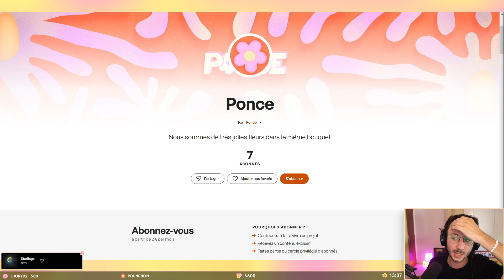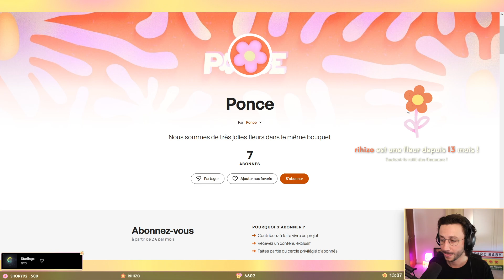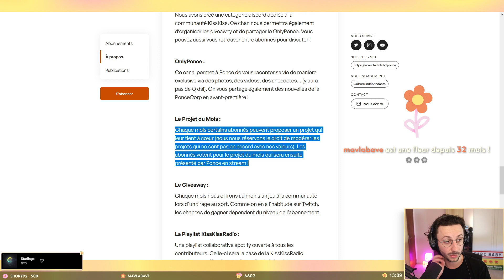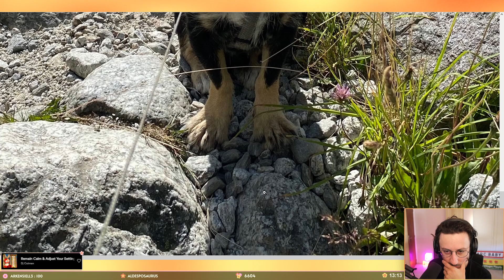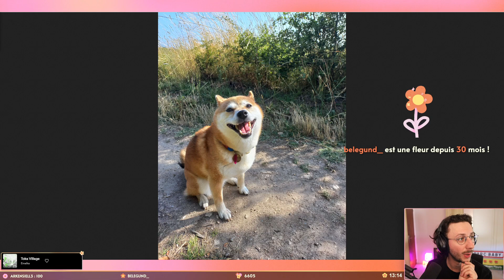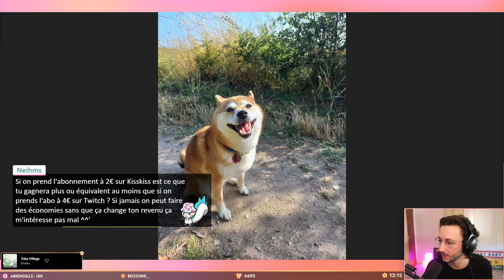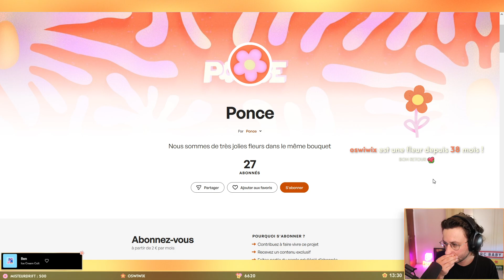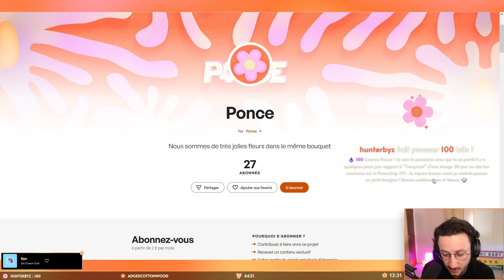Une nouvelle façon de soutenir nos projets ! (Kisskissbankbank)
Voici le replay de mon live du 01/09/2023, dans lequel on parle du Kisskissbankbank que nous avons mis en place. Le but est de vous permettre de soutenir tous nos projets sans passer par Amazon.

Encore une fois, il n'y a strictement rien d'obligatoire, mon contenu est et restera gratuit pour tout le monde. Ce KissKissBankBank est uniquement là pour les gens qui VEULENT et PEUVENT soutenir financièrement les projets (Maitre des Fleurs, Floral Records, artistes 3D, etc...) !

LOVE & FLEURS